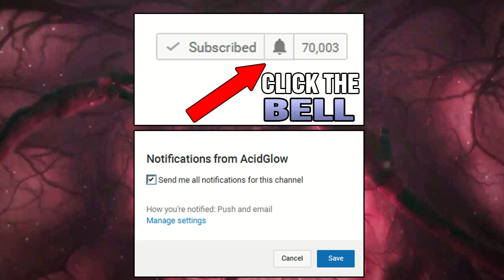ALIEN: COVENANT "THE GREATEST STEP TRAILER BREAKDOWN" - DAVID KILLS THE ENGINEERS - NEOMORPH OCULUS